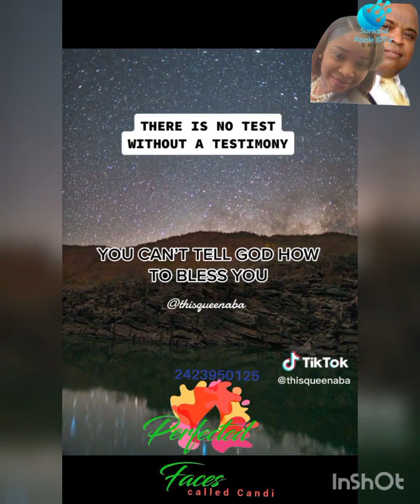You can't tell God how to bless you